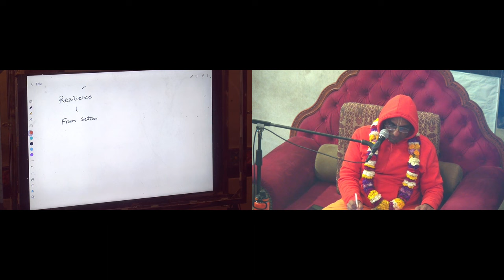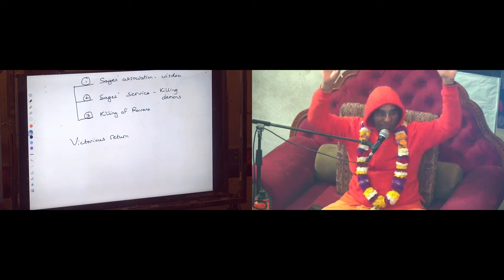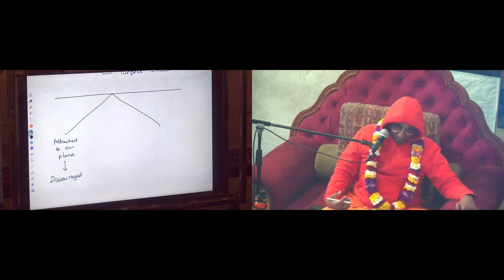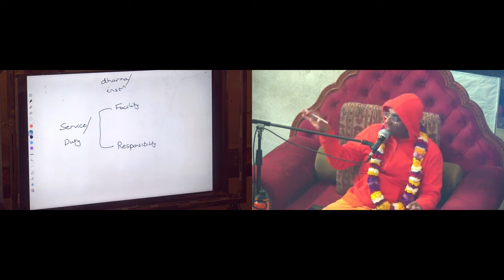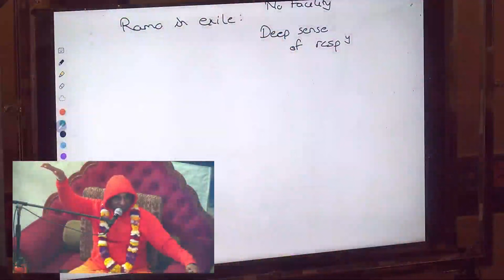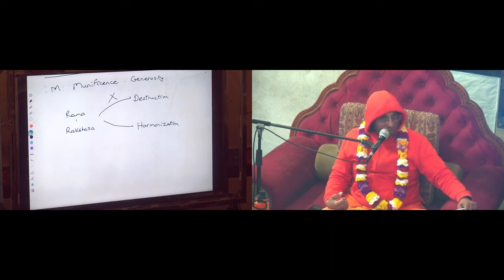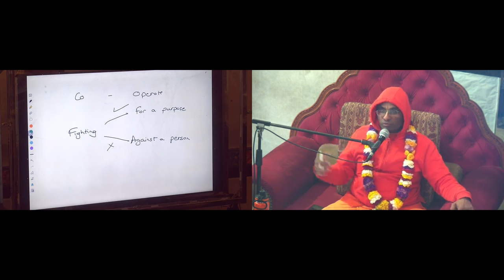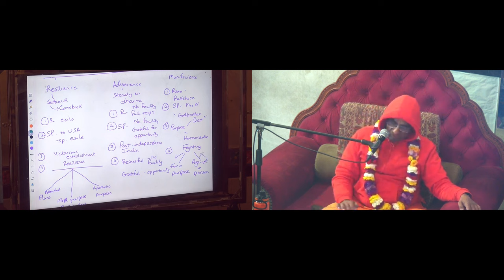Rama temple inauguration: 3 lessons, RAM acronym (Hindi)